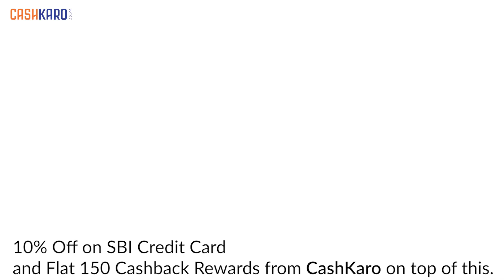Top 5 Best Smartphone Offers | Flipkart Big Diwali Sale 2019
This video is about top 5 best smartphones offers on Flipkart Big Diwali Sale. India’s biggest sale, the Flipkart Diwali Sale is back. So, if you are looking for best smartphone offers in Flipkart BBD sale then watch this video till the end.

These are the best smartphones offers & deals in India [September 2019], List of Best Mobiles Under 10000. Watch this video to avail offers on best smart phones like  Realme 5, Xiaomi Redmi Note 7S, Xiaomi Redmi Note 7, Samsung Galaxy M20, Asus ZenFone Max Pro M2, Realme U1, Honor 10 Lite, Realme 2 Pro & Honor 8X.

Budget smartphone market in India is teeming with a slew of smartphone brands trying to vie for the price conscious customers’ attention. Be it Xiaomi, Samsung, Asus or Realme, every brand in the business has a host of offerings. Features like 48MP camera or a quad-camera set up are now popping up in phones that cost less than Rs 15,000. Perhaps it’s one segment where choices are far too many and often buyers end getting confused. To make their lives slightly easier, we list out some of the top phones in the sub-Rs 15,000 price bracket. If you are looking for Flipkart big diwali sale 2019 offers then watch this Flipkart sale video till the end. Here you will get to know

or Search CashKaro Official on Telegram